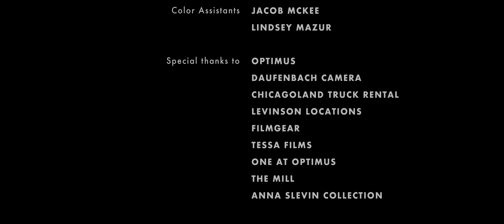Caroline Rose - "Jeannie Becomes A Mom" [Official Video]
From the new album 'LONER,' available now

Directed by Amanda Speva
Creative direction: Caroline Rose, Amanda Speva
Executive Producer: Sarah Slevin
Director of Photography: Jason Chiu
Art Director: Ashley Irons
1st Assistant Director: Katie Ray
Editor: Angelo Valencia
Colorist: Mikey Pehanich
Wardrobe Stylist: Bethany Kaufman
Hair & Makeup Artist: Aga Dondzik
Locations: Levinson Locations, Inc.

STARRING:
Caroline: Caroline Rose
Jeannie: Abby Pierce
Sam: Michael Carey

Dancer #1: Alyssa Gyorkos
Dancer #2: Angie Shriner
Dancer #3: Erik Sateren